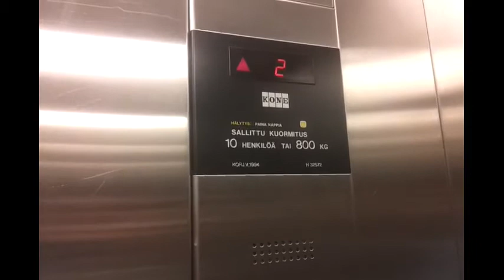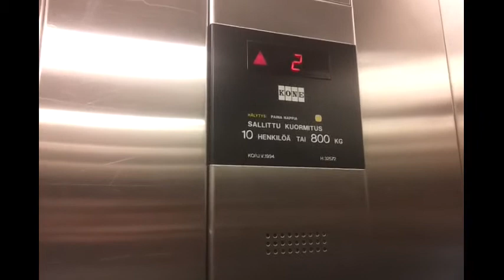1975 KONE (Mod by: KONE) @ Helsinki Fair Centre